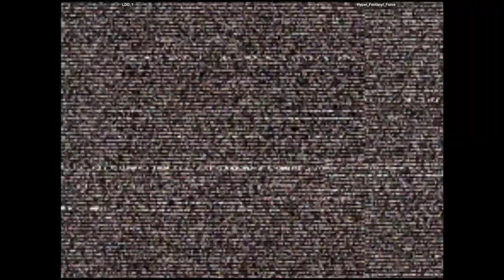CVS2 🕹 LDO_1 VS Hyper_Fentanyl_Force